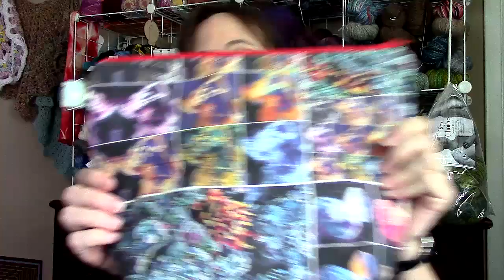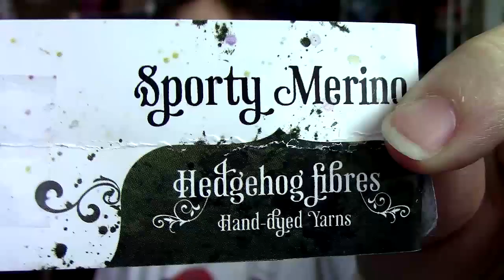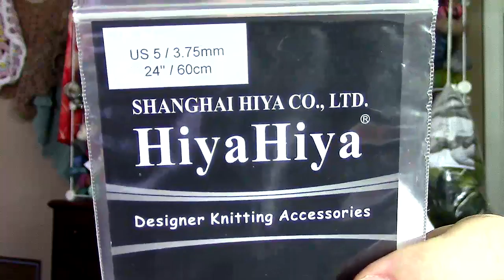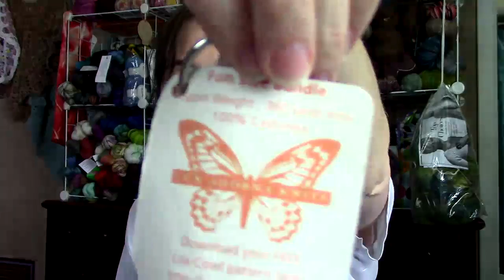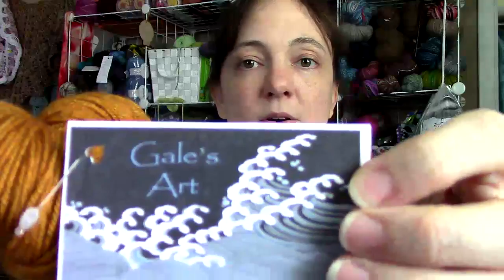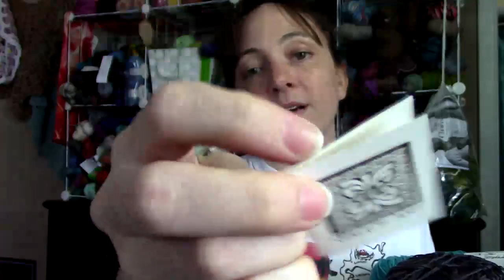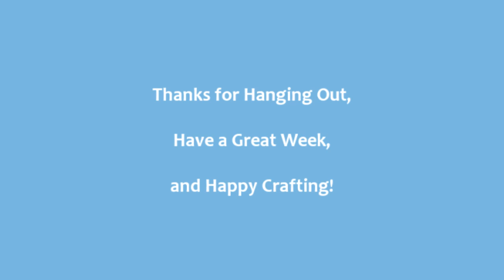We Are Yarn Episode 146 - 146 Problems, But A Gert Ain't One.